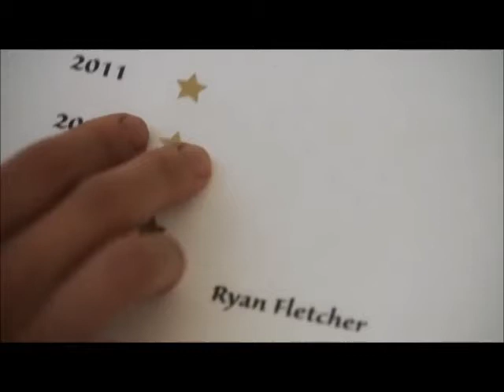Remembering Ryan Fletcher - Nikita 4X06